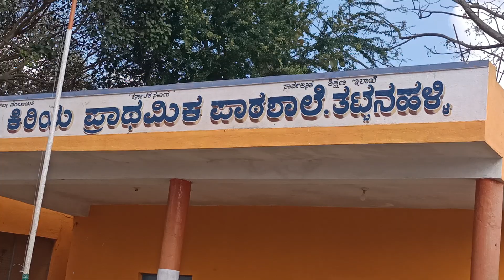Sankaranti festival Meravanige with Hallikar ox pairs in Thattahalli, Anekal Taluk, Bengaluru